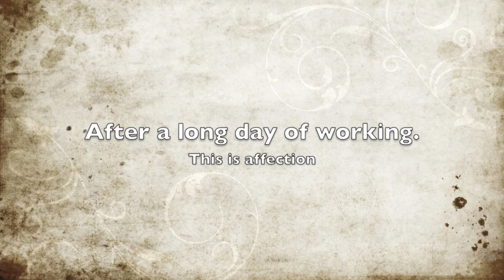Lucas Agnew workshop 5-23-2013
LAW 5-23-13